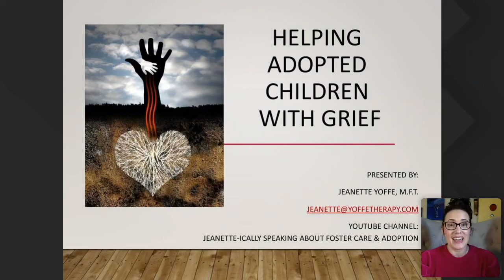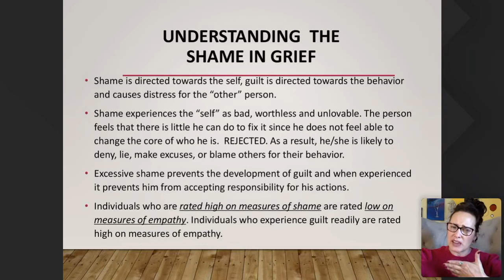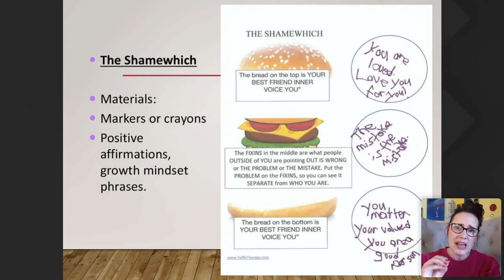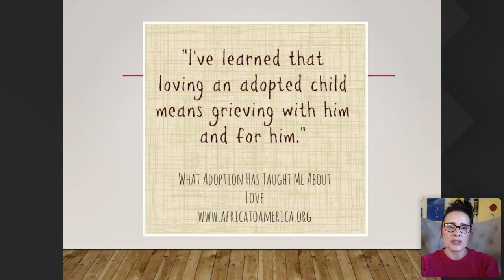Helping Adopted Children With Grief Part IV Jeanette Yoffe MFT Adoption Competent Shame in Adoption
I'm Jeanette Yoffe, a licensed therapist competent in foster care and adoption!

To order a Groundbreaking Interventions book By Jeanette Yoffe

If you are an Adoptee or Foster Youth please watch my Mental Health Videos

If you are Parent by Foster Care & Adoption Check out my pieces of training playlist

If you are a Psychotherapist working with children in foster care and adoption learn tips

My Book Lists all topics related to Parenting, Children's Mental Health, Foster Care, Adoption

There is a lot of information for adoptees, foster youth alumni, parents, and professionals as well as anyone working in the field of child welfare monthly

I wrote a book for parents and professionals called "Groundbreaking Interventions: Working With Traumatized Children, Teens and Families in Foster Care and Adoption" is based on my work as a foster care social worker in Los Angeles County Foster Care System. Purchase on Amazon

I found many children and families in Adoption and Foster Care did not have the tools available to address their overwhelmed feelings, traumatic histories, and build coping skills in order to maintain their resiliency. I was also inspired to write this book because of my own experience moving through the foster care system and found there was no support in addressing these challenges.

My interventions include:
The Question Box
The Sad​​ Bag
The Anger​​ Bag
Shadow World
My FamilyTree
Pet Adoption
Hold Onto My Feelings